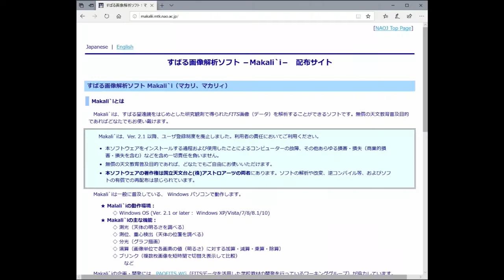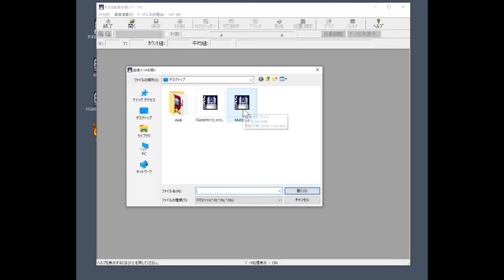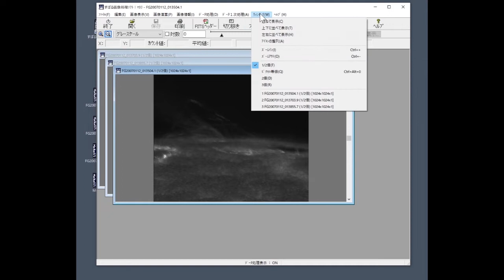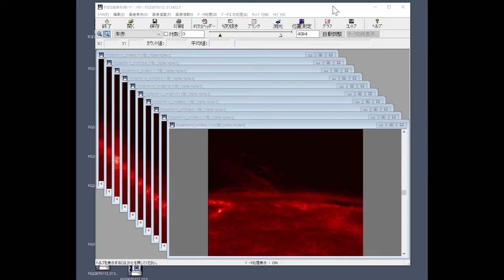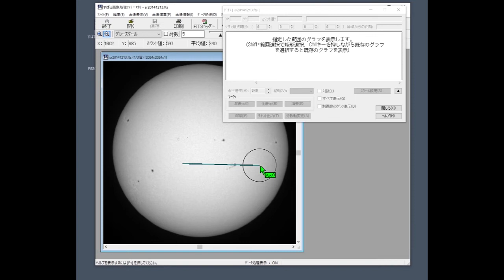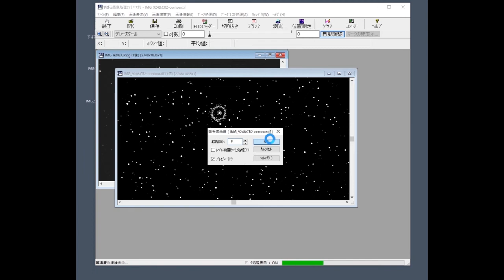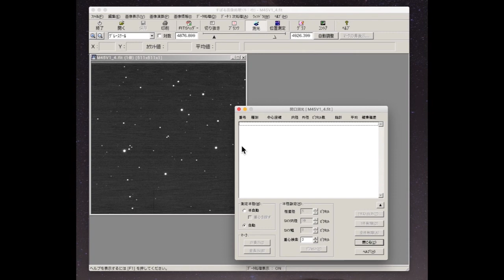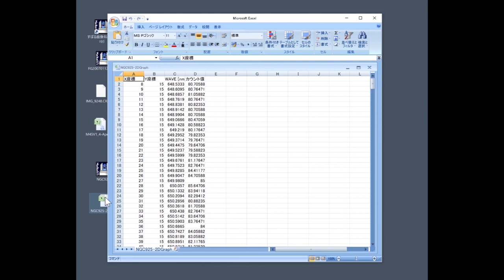天体画像処理「マカリ」超入門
2020年に作成したものです。当時は登録制でしたが、現在の「マカリ」は、完全なフリーソフトになっています。ナレーションは機械音なので、味気ないですけど。さっと、ソフトの全容を見るにはいいでしょう。